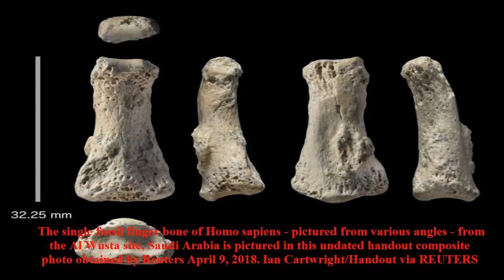Fossil Homo sapiens finger from Saudi desert is 90,000 years old || Hot News 24/7